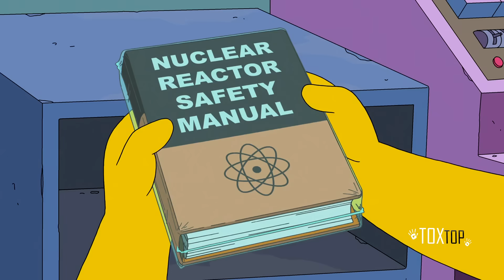Homero es impotente | Los Simpson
Bart y Lisa sufren un trauma después de haber asistido al campamento Krusty en la temporada 4, en la temporada 28 recuerda que no todo fue lo que pareció.